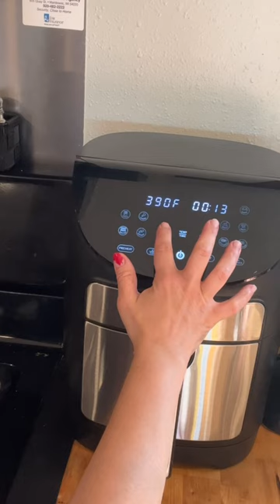AIR FRYER BAKED BEANS